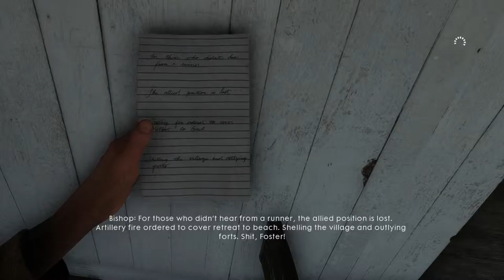BATTLEFIELD 1 - The Runner - Lets Play - Part - 2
Battlefield 1 is a World War I-themed first-person shooter video game developed by EA DICE and published by Electronic Arts. Despite its name, it is the fifteenth installment in the Battlefield series, and the first main entry in the series since Battlefield 4. Battlefield 1 is also the first World War I video game published by Electronic Arts since Wings of Glory in 1994. The game was released worldwide for Microsoft Windows, PlayStation 4, and Xbox One on October 21, 2016

I’m on an interstellar mission so hop on for the ride and lets enjoy this journey together.